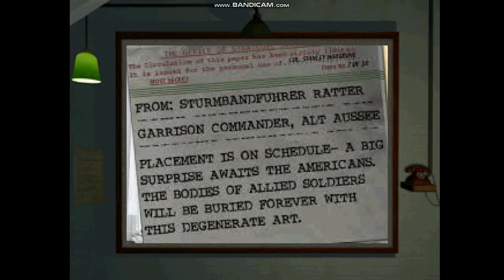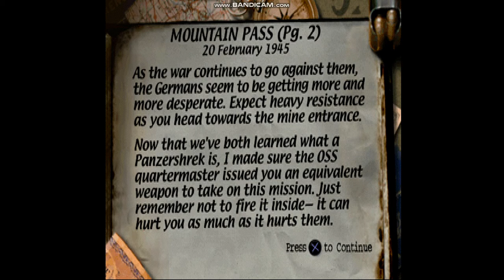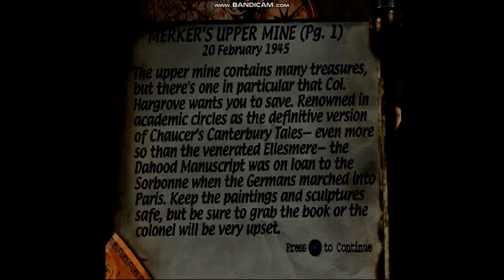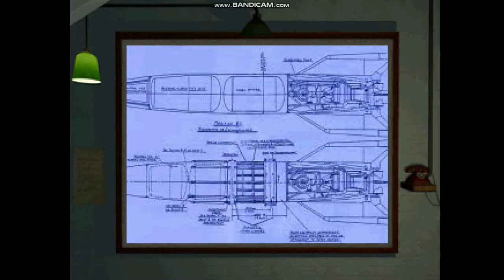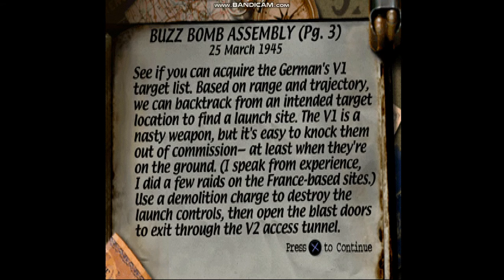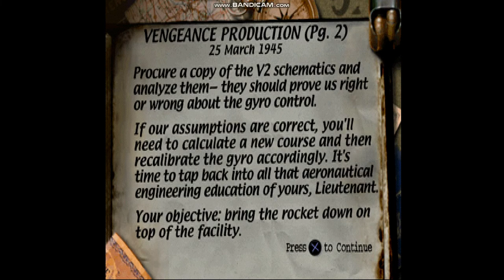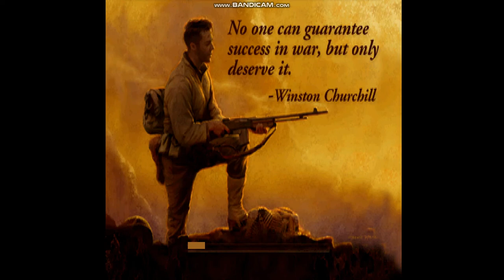MEDAL OF HONOR PSX ENDING PLAY THROUGH PART 5